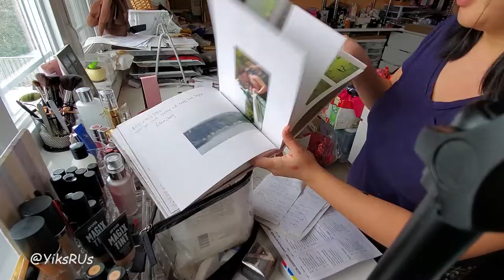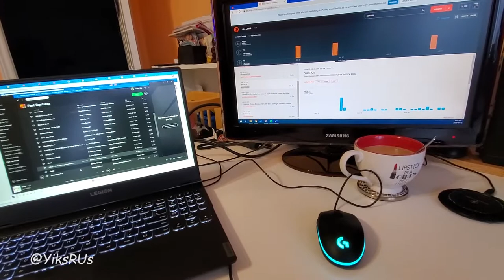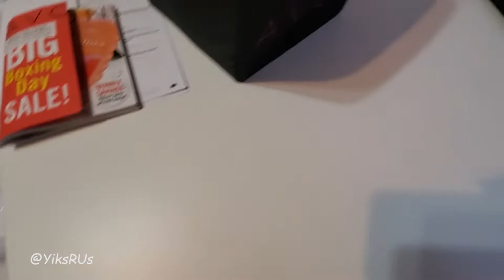National Clean Your Desk Off Day 2020 | Clean With Me | YiksRUs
Happy CleanOffYourDeskDay ! My office is seriously a disaster, so what better way to start 2020 and National Clean Off Your Desk Day then tackling my mountain of disorganization...So let's do this and get our desk cleared off for today.

My fav all-purpose cleaner

Much love!

YiksRUs